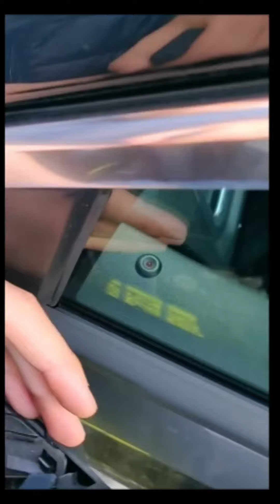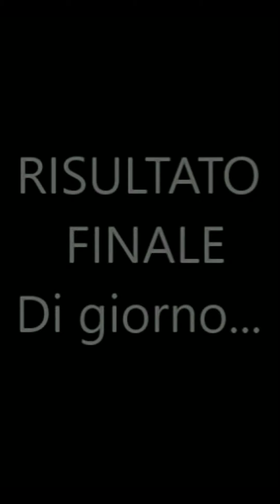Tutorial montaggio frecce dinamiche specchietti su VW T-Roc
Procedura completa di montaggio frecce dinamiche specchietti su VW T-Roc

Golf 7/7.5
Golf 7/7.5 con led bianco
Golf 7/7.5 con led blu
Tiguan MK2
Passat B8